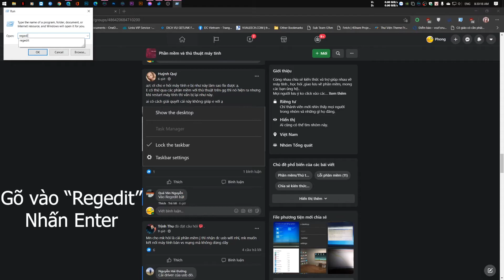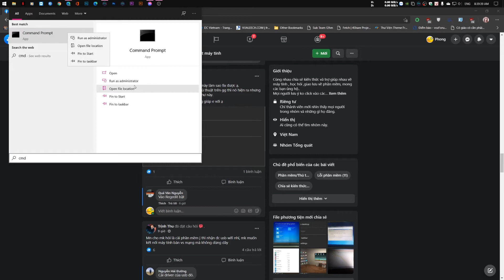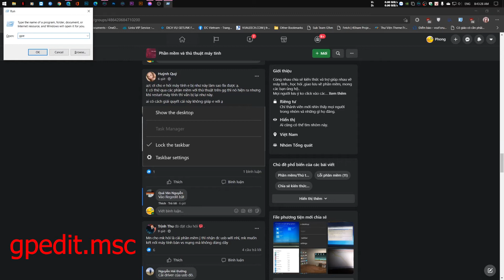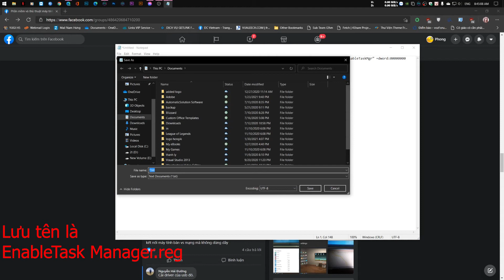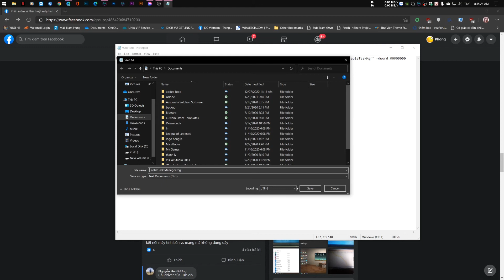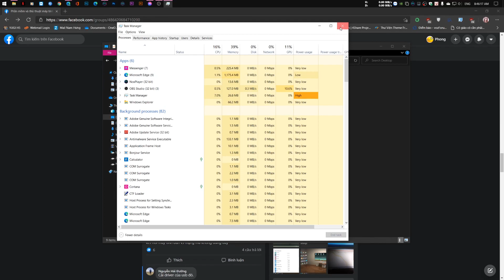Show task manager hidden windows 10 - 4 cách mở Taskmanager bị ẩn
Show task manager hidden windows 10
4 cách mở Taskmanager bị ẩn windows 10
Link bài viết: